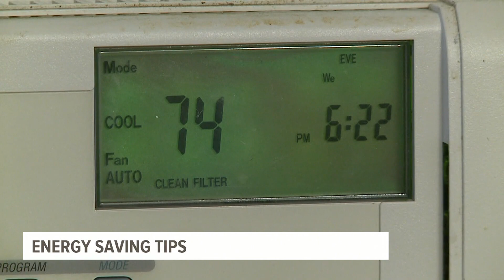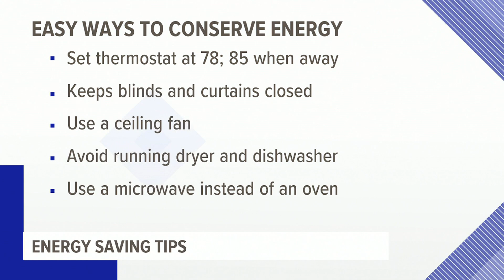Pa. Public Utility Commission recommends setting thermostat to 78 while home, 85 while away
The heat can sometimes mean power systems are working overtime to keep your home cool.

The Pennsylvania Public Utility Commission (PUC) says that cooling your home uses more energy and money than anything else in your residence. The U.S. Department of Energy says the typical U.S. household's electric bill is about $137 per month in the summer but when these high temps hit, that bill can be much higher.